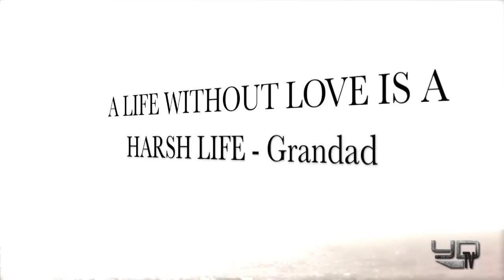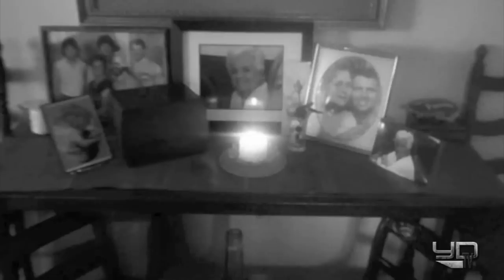Yung Duval - Life Without Love Official Music Video HD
The Highly Anticipated Official Music Video To "Life Without Love"

Song Produced By NVR

Video Directed By MRB

Song is Also Dedicated To The Loss Of My Grandmother!

- Yung Duval